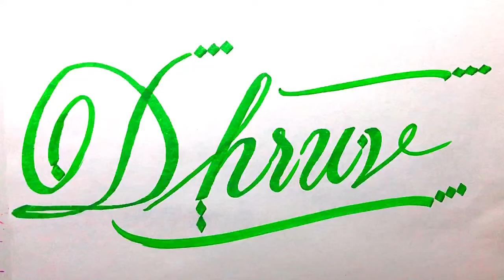Dhruv Name Signature Calligraphy Status | How to Cursive write with cut Marker